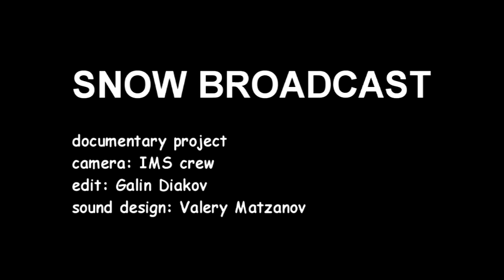IMS crew Pamporovo 2013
documentary project